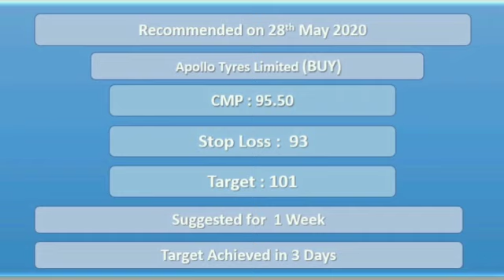Target Achieved.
Our Company's Gujarat branch head Mr.JigneshRMehta suggested
'ApolloTyresLimited' with a positional view on 28th May 2020 on 'CNBCBajar' Hear him out.